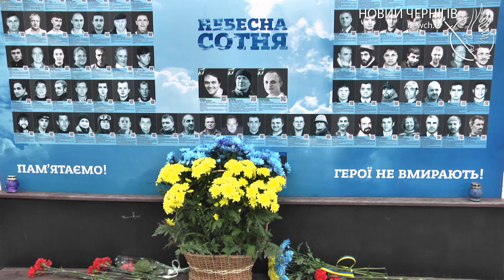Вулиці нашого міста — Вулиця Віктора Орленка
У Чернігові триває процес перейменування вулиць. Колишній провулок Костромський, названий на честь міста в рф нині носить ім’я Віктора Орленка. Про уродженця Чернігівщини, Героя Небесної сотні розповів історик Сергій Бутко у програмі «Вулиці нашого міста».